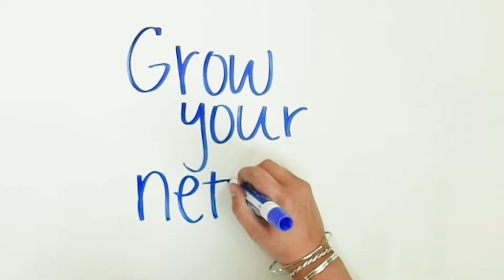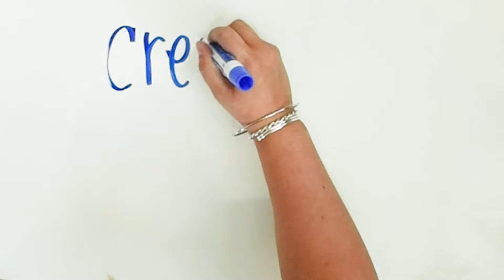Career Cafe: 3rd Year Goals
What should you do in your third year of college to prepare for life after graduation? Let us help you be prepared with our junior year tips!